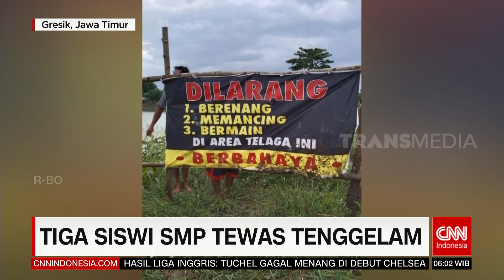Tiga Siswi SMP Tewas Tenggelam | REDAKSI PAGI (28/01/21)